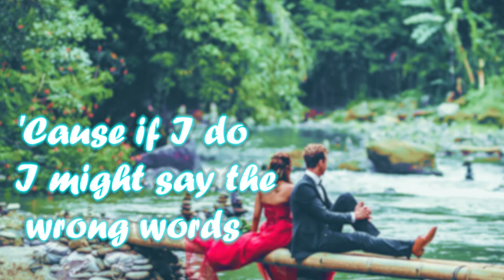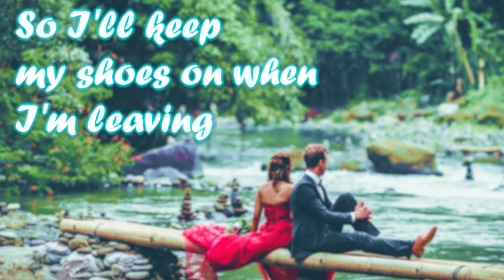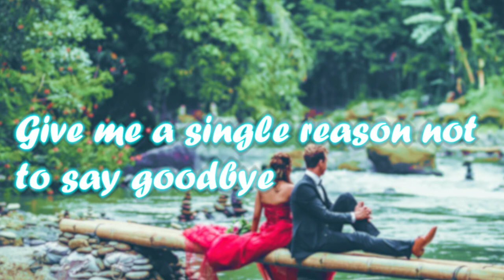Zeus X Crona & Shiah Maisel - Run & Hide [Slowed+Reverbed+pitched] [Lyrics]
Lyrics-

I don't wanna say anything
'Cause if I do I might say the wrong words
Oh, no
So I'll keep my mouth shut and I'll listen
Afraid I'll lose you if I didn't
Can we find what we're missing and compromise?
So I'll keep my shoes on when I'm leaving
Where all the nice
Give me a single reason not to say goodbye
Oh, if I said what's on my mind
Would you stay with me tonight?
If I said what's on my mind
Would that make you run and hide?
Oh
Don't know what to do anymore
I'm out of options, nothing's working
I'm out of service [I'm out of service
Come help me now I'm f***ing nervous
I'm trying, but against thе service
Afraid I'll losе you if I didn't
Oh
Run and hide
Oh
Run and hide